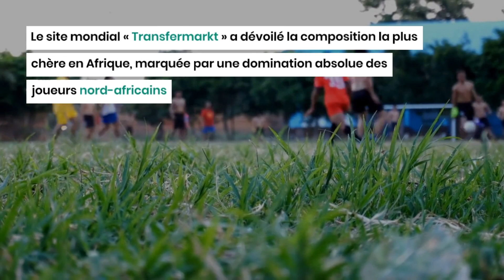3 Algériens parmi les joueurs les plus chers en Afrique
Trois joueurs algériens figurent dans l’équipe africaine la plus chère en activité. L’attaquant du Stade Rennais, Amin Gouiri, le défenseur de Wolverhampton, Rayan Ait Nouri, et le milieu de terrain du Milan AC, Ismaël Bennacer font partie des 11 africains dont la valeur marchande est la plus élevée.